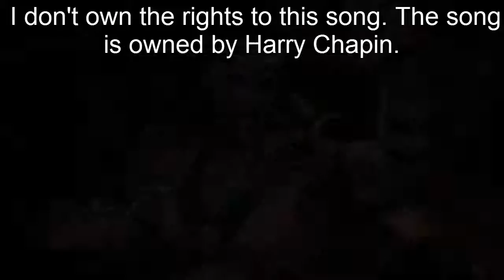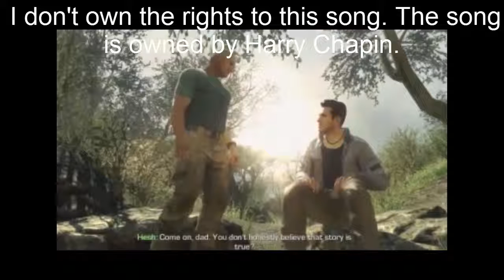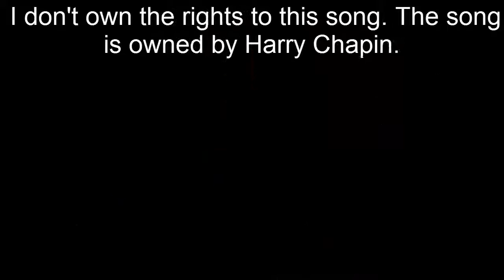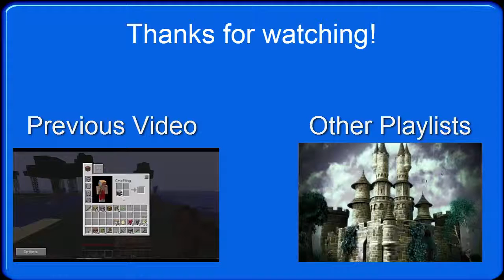Wolf Tributes: Father's Day Tribute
Happy Father's Day to everyone.  This song is called Cat's in the Cradle and all rights are owned by Harry Chapin. It is a great song and I recommend you listen to it before buying it. This video contains all video game fathers and father-figures. Thank you for all the support and please continue to do so.

The video clips are from these channels:

Last of Us Clips - dansg08
Starcraft II: Wings of Liberty Clips - MarioDragon